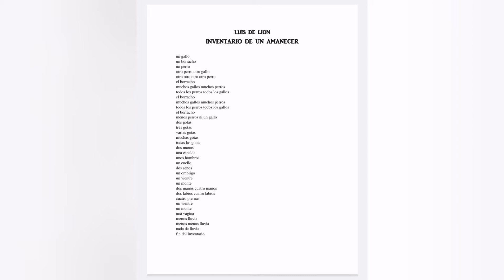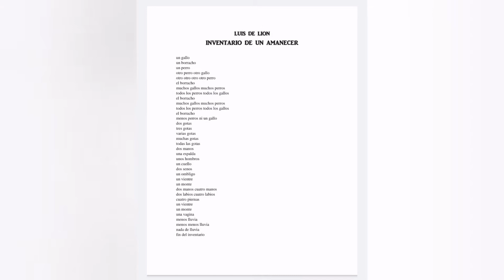Inventario de un amanecer, Luis de Lion | Comprensión de lectura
Comprensión de lectura para los alumnos de la Escuela Municipal de Artes Visuales en Guatemala. Programa de Literatura 2020.

Lectura. "Inventario de un amanecer", del poeta guatemalteco Luis de Lion.

La interpretación del capítulo y su contenido están enfocados a los alumnos de artes visuales.